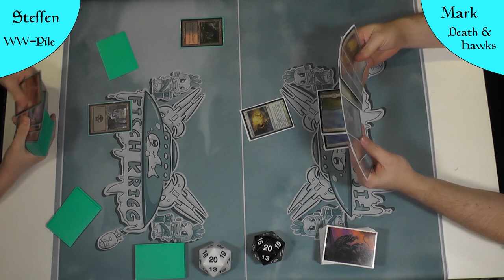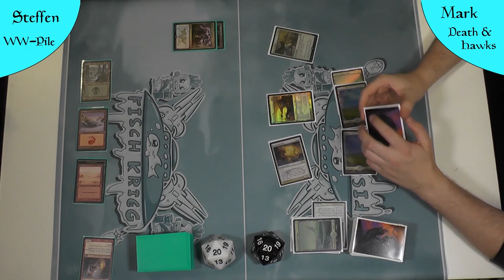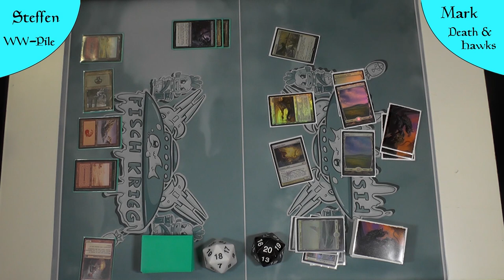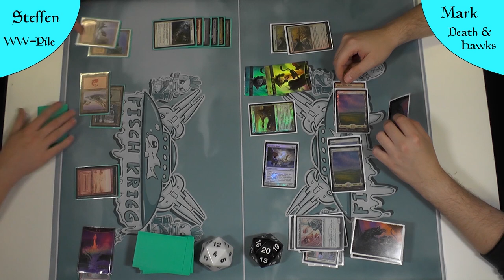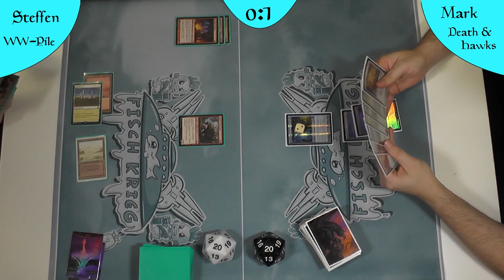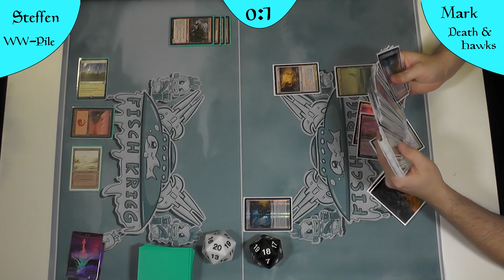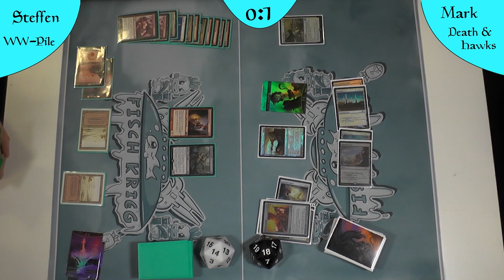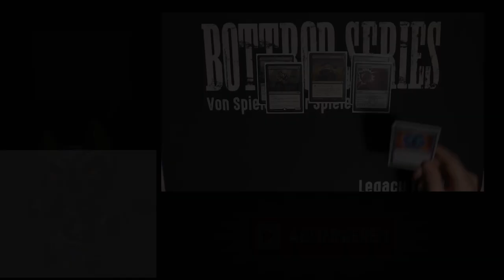WW-Pile VS Death and Hawks (Deutsch) [Legacy]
Heute tritt das WW-Pile gegen eine Art Taxes-Deck an. Werden die Hawks stark genug sein um das Deck aufzuhalten?

DeckTechs:
WW-Pile: "kommt noch"